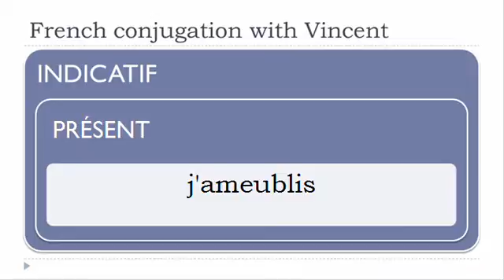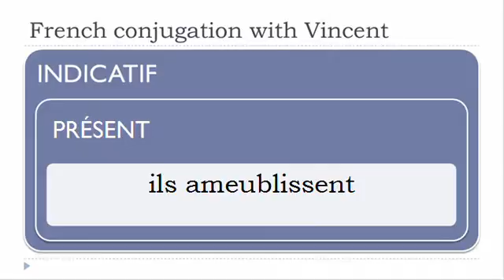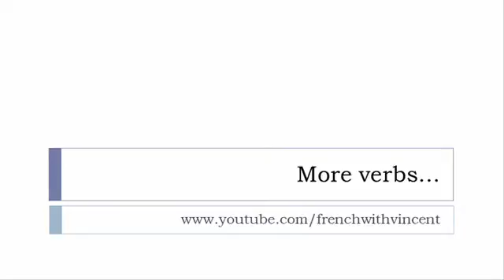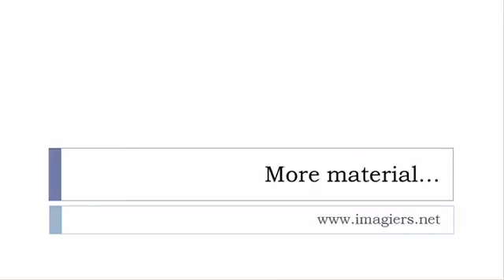French conjugation = Ameublir = Indicative Present